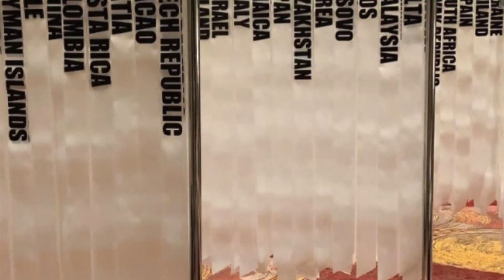Miss Universe 2020 DAY 1 & 2 HIGHLIGHTS!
Who's your favorite? 😍 FRANCE is killing it!!! 🇫🇷🇫🇷🇫🇷